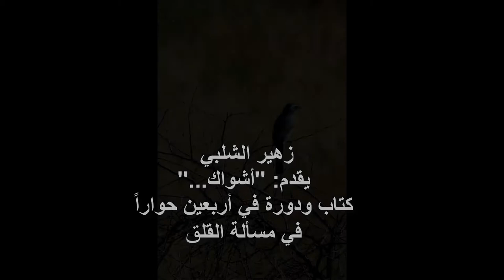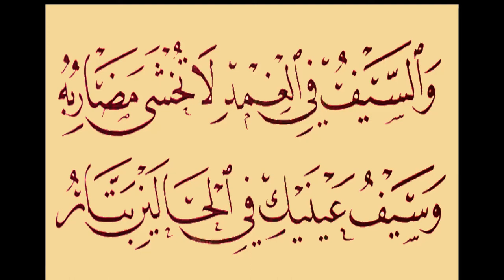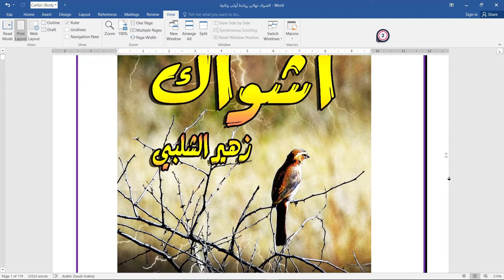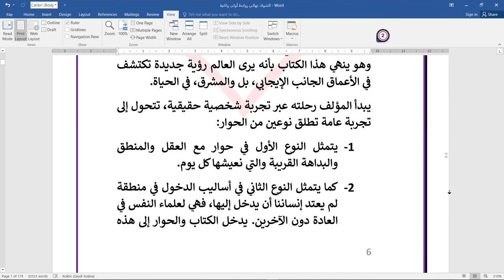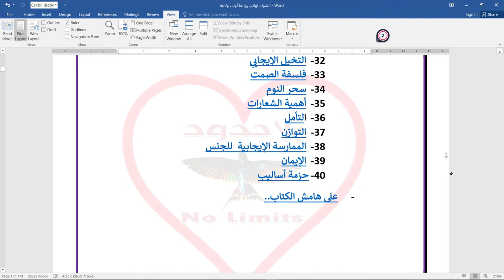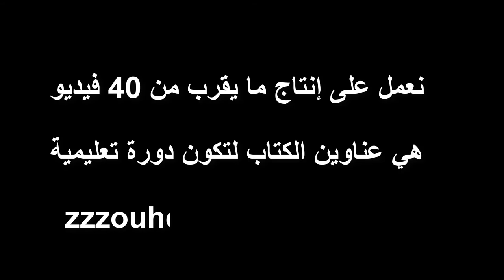أشواك" أفضل وأنجع أربعين طريقة للتعامل مع القلق الذي هو سبب ‏الكثير من الأمراض والعلل‏"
نقدم طبقاً مجانياً من ذهب يحتوي على حوالي أربعين طريقة ‏نقهر بها القلق بأسلوب منطقي وعلمي مبسط للغاية من أجل ‏كل الناس الذين يعانون القلق وما أكثرهم.‏
خبرة ستين سنة في الحياة بين أيديكم.
يحتوي الكتاب المؤلف من 180 صفحة على ثلاثة أجزاء ‏أولها تجربة حياتية حقيقية، وثانيها حوار منطقي مع العقل في ‏اثنين وعشرين قضية كل منها قادرة على المساعدة الهامة لنا ‏في حياتنا.
يحتوي الجزء الثالث على 13 طريقة تعيننا في اختراق العقل ‏الباطن والتأثير عليه، وهي قضايا يندر من يتجرأ عليها.
إذن فالحقيقة والمنطق وخفايا النفس البشرية هي طريقنا ‏لمحاربة آهم آفات العصر
نزمع تقديم أربعين فيديو تعليمي في هذا الموضوع قريباً
تواصلوا معنا...‏